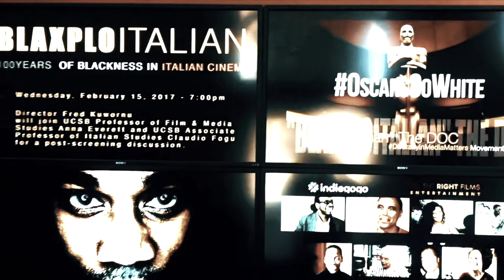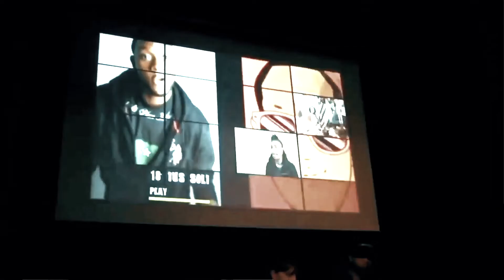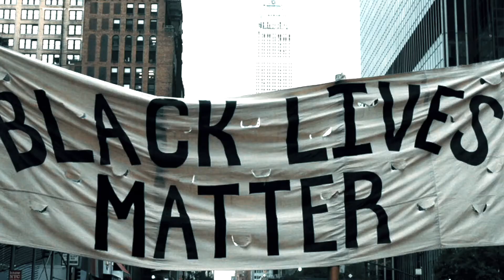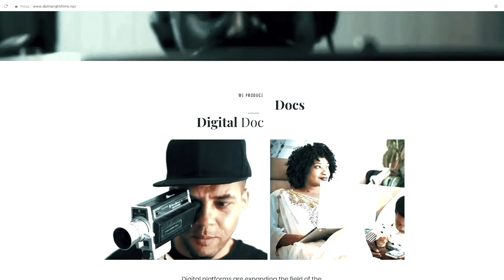Video•Biography of filmmaker • speaker • activist Fred Kudjo Kuwornu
Fred Kudjo Kuwornu  is an Italian-Ghanaian documentary filmmaker, producer, civil rights activist and educator. His documentaries deal with political and social themes, such as racism, interracial relations, diversity, Afro-Italians and Black diasporic identity in Italy and the African diaspora in the world. His production company is called “Do the Right Films,” in honor of Spike Lee, who has influenced Kuwornu’s work since his early years.

In 2008, Fred works as Michael Ealy's stand in and as production assistant for Spike Lee's Miracle at Sant'Anna [2008], produced by Roberto Cicutto, Touchstone Pictures, Rai Cinema and based on the novel by James McBride. On the set of this films, Fred is inspired to create his first documentary, Inside Buffalo [2010] as a way to honor the Black soldiers who helped liberate Italy from Nazi-Fascism, but who were subjected to segregation and racism at home.

In 2011, Fred becomes a civil right activist for the so-called "Second Generation Italians," children of immigrants born in Italy but who, because of the Italian Ius Sanguinis, are not allowed to become citizens. He first starts the social campaign "Sono nato qui" ("I was born here"), and then starts working on the documentary 18 Ius Soli (2011), in collaboration with Premio Mutti, Cineteca Bologna,  Anolf, and Rete Together, which will become one of the first documentaries for social change produced and distributed in Italy.

In 2016, he produces Blaxploitalian, another documentary for social change this time focused on media representation. In this work, Fred uncovers the hidden story of African, African-American and Caribbean actors in Italian cinema. It starts with the 1915 silent film Salambò, continues with Neorealism and the 1970s cinema, to reach the contemporary age. Also inspired by his own experiences as a cinema viewer, Fred's intention with this work is to give voice to actors who had historically been reduced to silence and to stereotypes (according to which ethnic actors are only given roles as illegal immigrant, drug dealer, prostitute, cleaning lady, etc). Among the interviews, there are former Miss Italia Denny Mendes, the Dominican female actor Iris Peynado, and the African-American Harold Bradley and Fred Williamson, an icon of "Blaxploitation."

Between 2016 and 2017, Fred attends various international events on the film industry, such as in Brasil, al Encontro de Cinema Negro Zózimo Bulbul, in Ghana at The National Film and Television Institute, in Spain at the festival Cine Africano, as well as in South Africa, Tanzania, Netherland, Uk, France, hence becoming an internationally renowned figure on diversity and inclusion.

Since 2014, Fred Kuwornu has given about 250 lectures and presentations on Diversity in Contemporary Italian Culture and on Black Diaspora at numerous international universities, among which Oxford, Yale, NYU, Columbia, University of California, Berkeley University, University of Chicago, Princeton University, Brown University, Cornell University, Stanford University, Colorado College, and many more.
He also teaches courses on production and digital filmmaking, on Black Diaspora in Contemporary Italy and Europe. He has taught for University of Toronto, University of Minnesota, James Madison University, Middlebury College and Colorado College. At Colorado College, Fred Kuwornu and professor Amanda Minervini taught the first course entirely dedicated to Black Italian Cinema and Digital Performance.